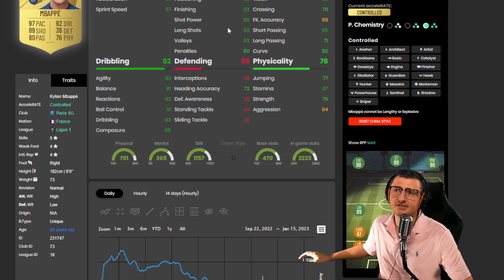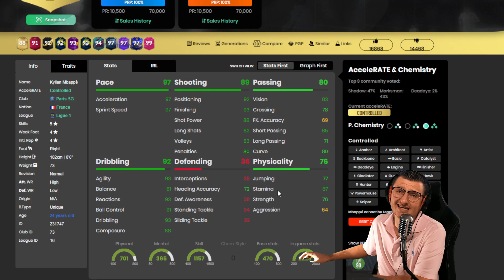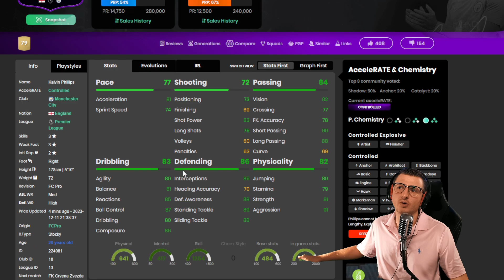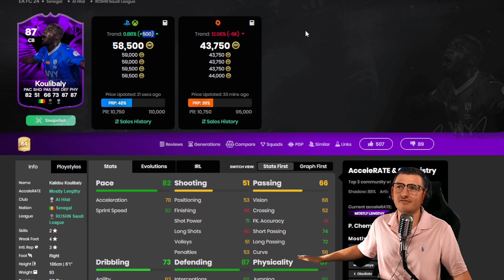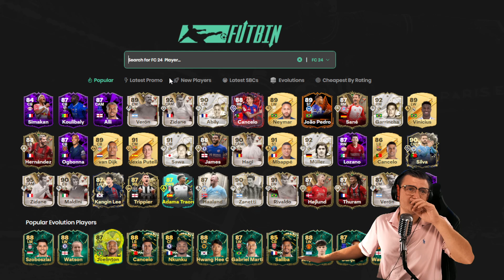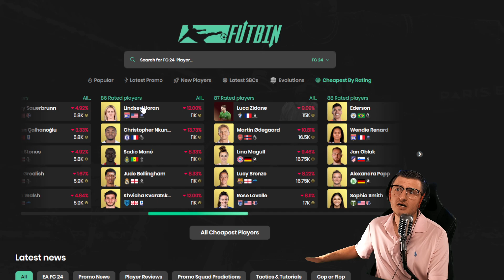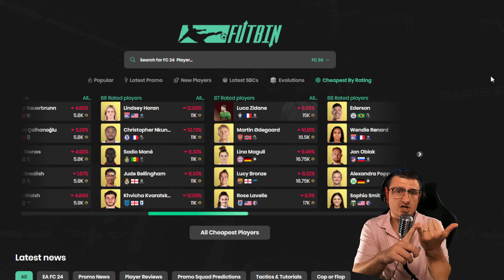Holiday Market Crash INBOUND! | EAFC Daily Update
Make Your First Million Coins!

Build my set up: These are the products I use!

Don't forget to DING the BELL to get your Notifications when we upload daily!

--  Join the Millionaire's Discord --
FUT ESSENTIALS - A Professional Discord Server